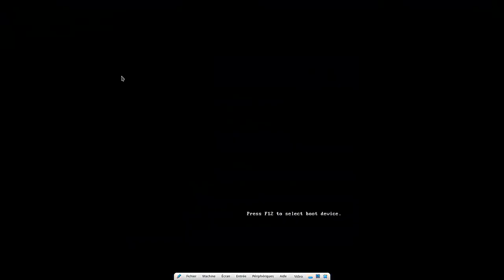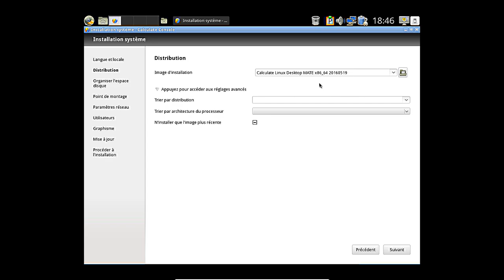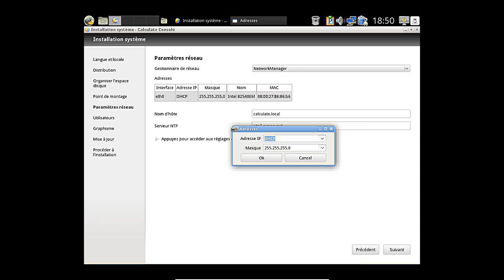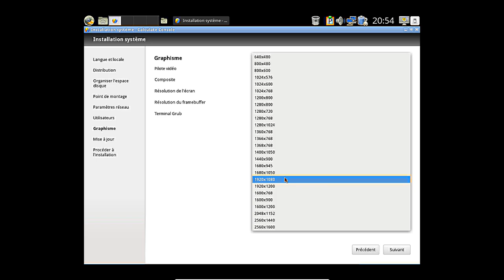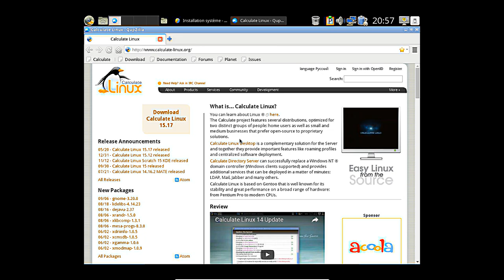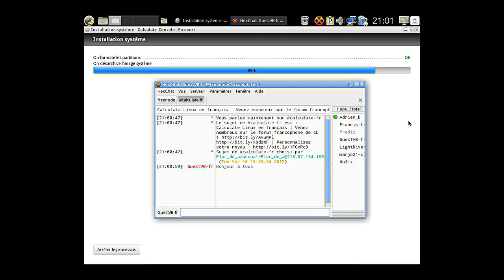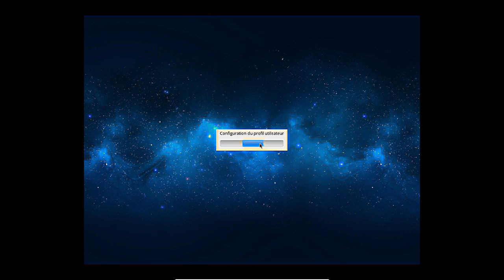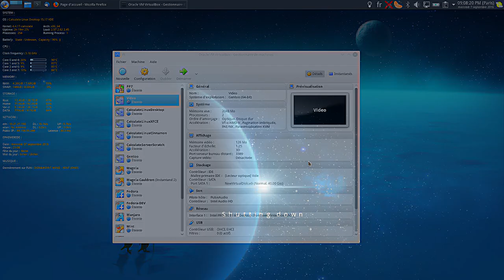Calculate Linux Desktop : Tuto d'installation détaillé